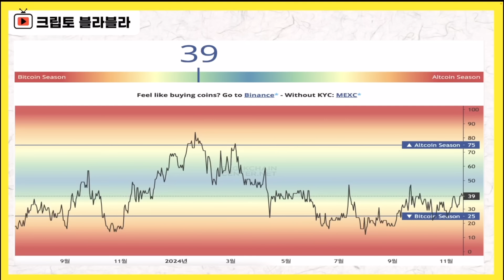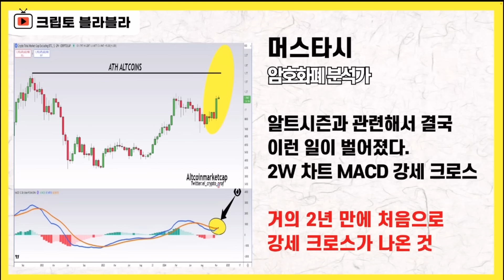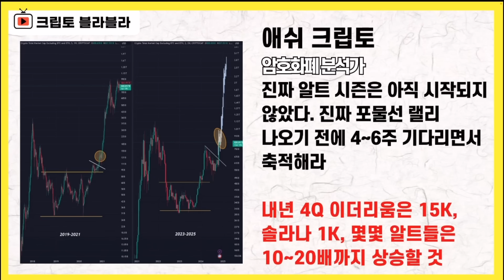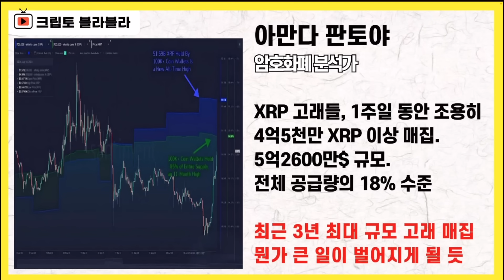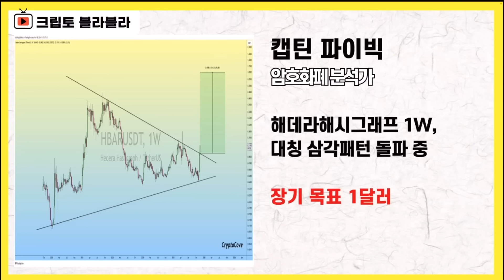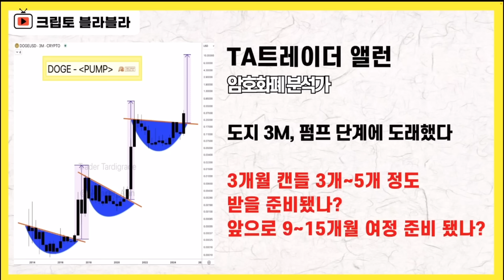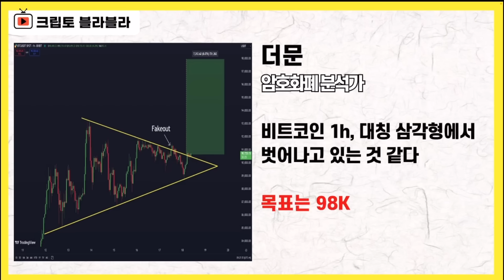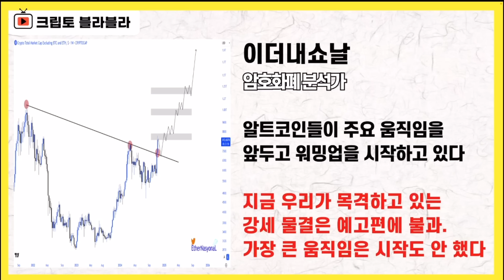고래들 난리났다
공지사항